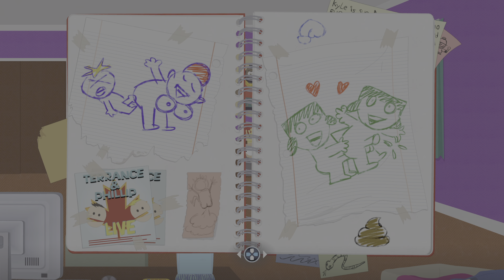South Park: A Fenda que Abunda Força_20240621190421